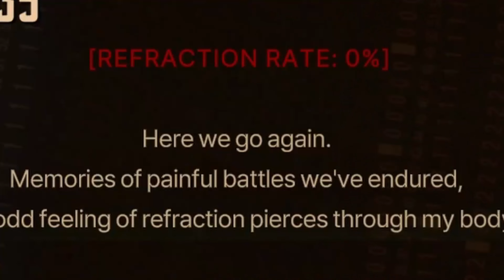[Limbus Company #41] And the Cycle of Pain Continues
Pretty short video this time but I think it'll be better to make 1 video for each cycle so the videos will slowly get longer and longer, Overall this cycle was pretty Easy (Aside from the small Hiccup with the Doll at the start) and the T corp Guys are pretty easy to beat..